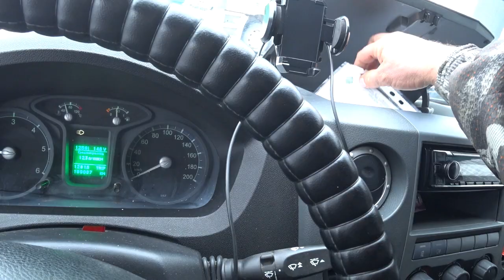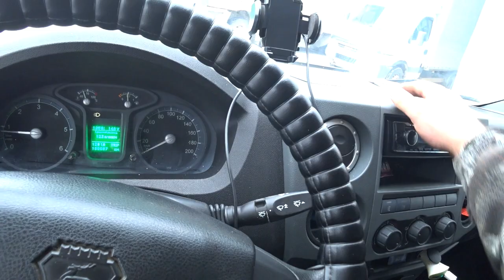Газель 6 метров, тестирую максимальную загрузку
Как начать бизнес в перевозках, грузоперевозки как бизнес с чего начать.

Привет ребята!
Как и сколько можно заработать на газели денег за один день.
Как я считаю свои доходы по перевозкам на 2022 год февраль месяц.
Когда считал свои доходы за месяц, и показалось что не густо, обратил внимание на то что, на другом канале человек рассказал как он зарабатывает и понеслось...
Скорее, частный парк пытаются загнать под большие транспортные компании, чтобы всё было подконтрольно, подвластно крупным игрокам, чтобы всё пришло к единому знаменателю. Но Россия, конечно, страна большая, и есть множество моментов, которые не решаются просто так. Мне кажется, что частников никто не выдавливает и не выживает. Крупные компании не могут увезти всё, и львиная доля их заказов возится именно нами, частными предпринимателями. Мы как ездили, так и будем ездить - просто под крупными компаниями. Хорошо это будет или плохо? Я не берусь судить, не берусь какие-то прогнозы давать.

Ответы на вопросы: газель 6 метров, работа на газели, яндекс перевозки, яндекс такси, яндекс перевозки газель, яндекс перевозки грузовые, яндекс грузовое такси, перевозки на своей газели, как найти работу на своей газели, как найти работу на своей газели через диспетчера, как найти работу на своей газели в москве, газель работа, газель работа на своем авто, найти диспетчера по грузоперевозкам, стоит ли сейчас брать газель, купить газель для грузоперевозок, какую газель купить для грузоперевозок, перевозки на своей газели, перевозки на газели, стоит ли сейчас покупать машину и другие вы увидите в этом видео.